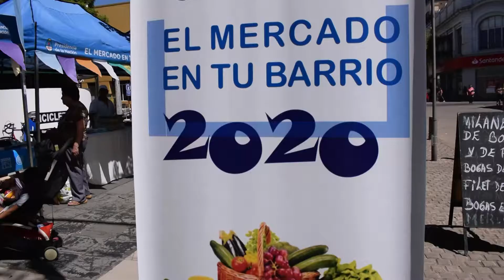Itinerario 2020 de las Ferias de Economía Social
Comenzó el itinerario 2020 de las Ferias de Productores y Emprendedores